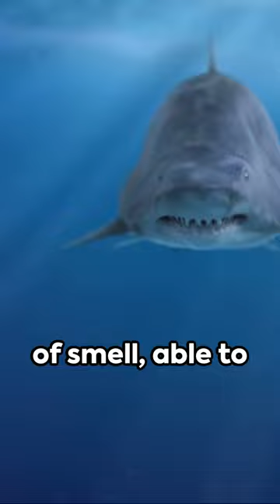Shark Bites: 5 Fun Facts